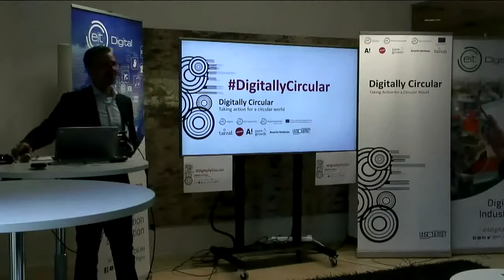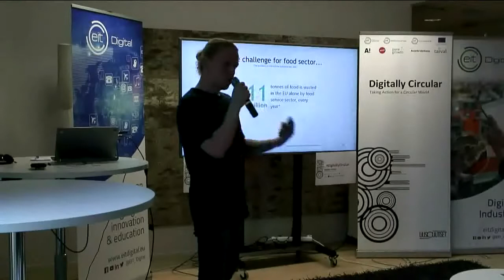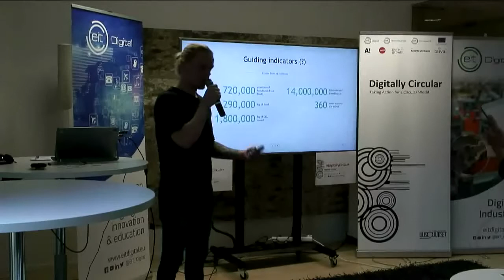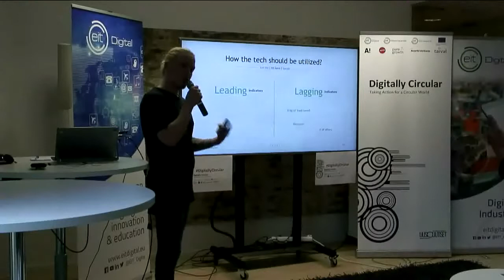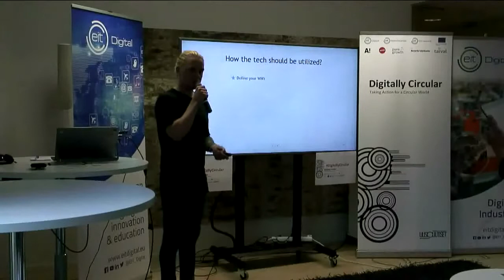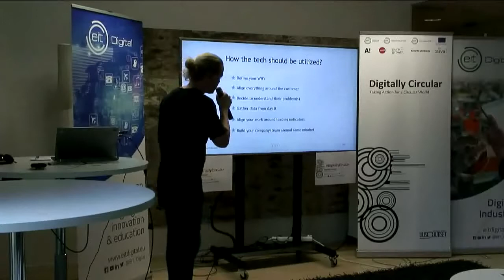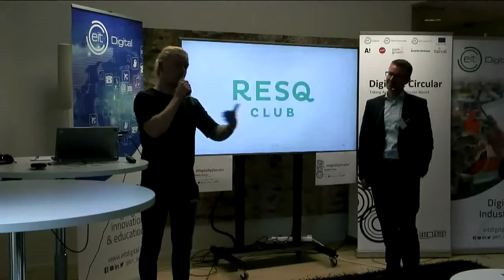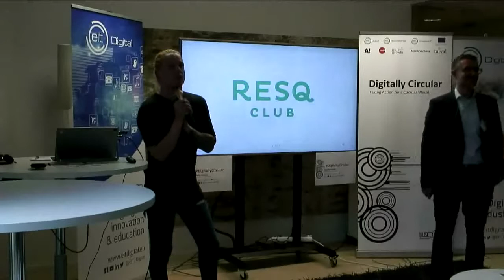Sauli Böhm, ResQ Club at Digitally Circular 13.6.2018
or on social media with DigitallyCircular